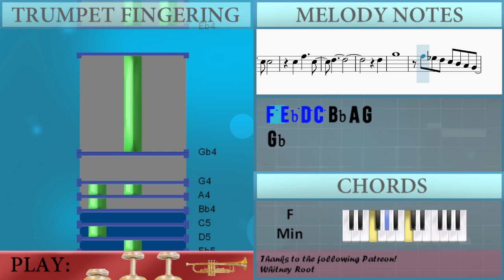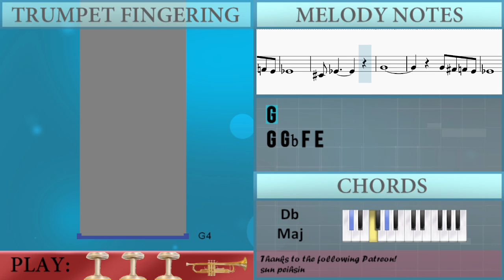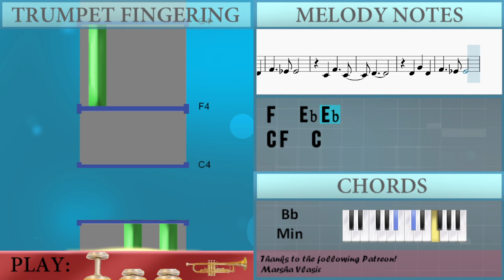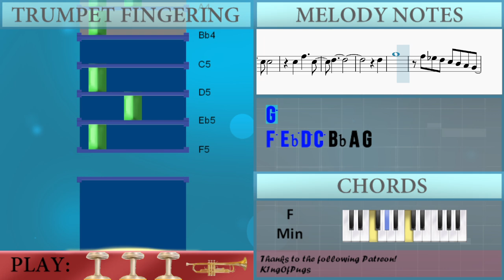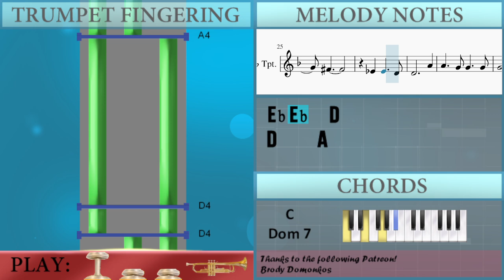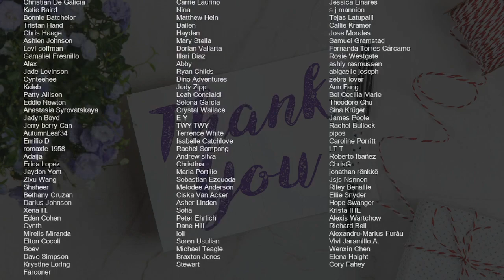SUPER EASY: How to play The Phantom of the Opera by Andrew Lloyd Webber on Trumpet (Tutorial)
Comment and let us know how the videos have helped you. It keeps us going! :)The easiest way to learn how to play The Phantom of the Opera (SUPER EASY) by Andrew Lloyd Webber on the trumpet. It's a trumpet tutorial for The Phantom of the Opera (SUPER EASY) by Andrew Lloyd Webber.

EasyMusicLesson teaches you to play the your favorite instrument, through easy and simple animation so that you too can learn how to play The Phantom of the Opera (SUPER EASY) by Andrew Lloyd Webber on the trumpet easily. A trumpet tutorial with visual animation graphic.

Chords of Trumpet arrangement:
F Min   F Min   E Min   Eb Min   D Min   Db Maj   B Maj   Db Maj
Db Maj   D Maj   Eb Maj   E Maj   F Min   Bb Min   Eb Maj   F Min
F Min   Bb Min   Eb Maj   F Min   F Min   Db Maj   Eb Maj   F Min
F Min   F Min   F Min   Db Dim 7   C Dom 7   F Min   F Min
Db Maj   Db Maj   F Min   F Min   Db Maj

Melody notes of Trumpet:
G4
G4 Gb4 F4 E4
Eb4
Db4 Eb4
G4
Eb4
Db4 Eb4 Eb4 E4 F4 Gb4
G4
D4
D4
D5
D5
G5
F5 Eb5 D5 C5 Bb4 A4 G4
Gb4
Eb4 Eb4   D4
D4     A4
A4   G4 G4   G4
G4   D5
G4
G4     A4
G4   D5